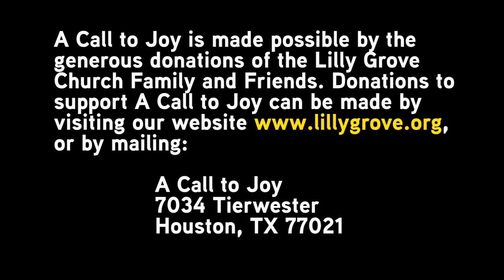God's Description Of Godly Womanhood